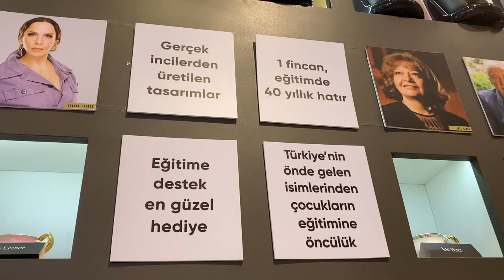Karaca nın Sanatçılara Özel Fincan Serisinden Haberiniz Var Mı